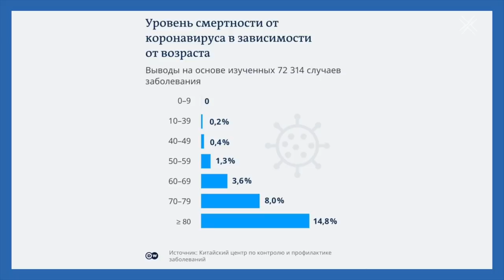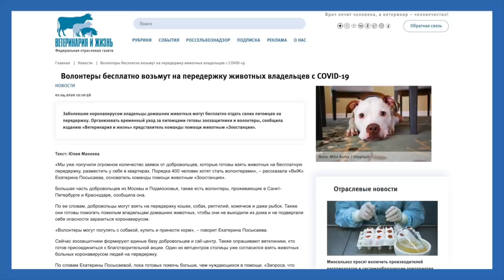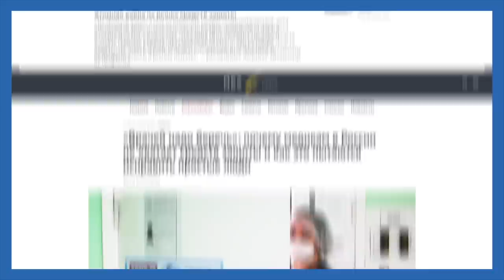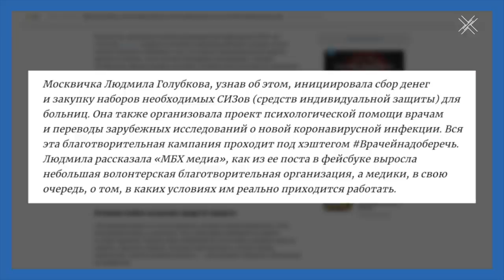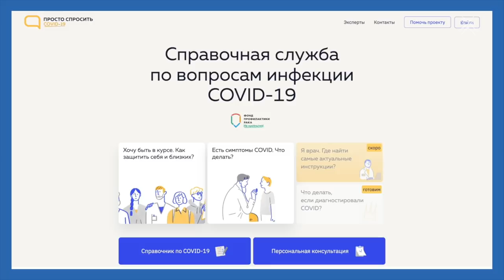Кто на самом деле победит эпидемию | Блог Ходорковского | 14+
Я никогда не сомневался, что гражданское общество эффективнее нашей власти. Думаю, вы тоже. Кризис показал, государства у нас, к сожалению, нет.

В истории с эпидемией коронавируса есть много возможностей для проявления лучших качеств, человечности, сострадания и милосердия. Я очень рад, что людей с такими качествами среди наших граждан оказалось очень много. И о таких людях, и об их инициативах надо говорить, их надо поддерживать.